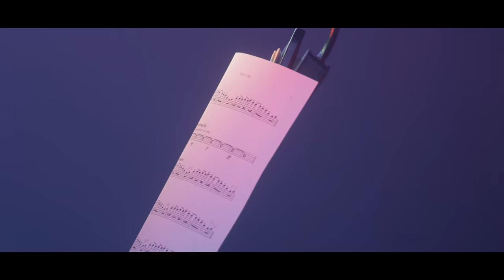Orchestra Unbound: Pete Tong | Heritage Orchestra | Jules Buckley - Ibiza Classics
A short film introducing the protagonists behind ‘Ibiza Classics’.  Pete Tong & The Heritage Orchestra conducted by Jules Buckley first appeared together at the BBC Proms in 2016, since then ‘Ibiza Classics’  has become a global phenomenon, filling arenas the world over and spawning a UK No.1 selling album.  Pete Tong, Conductor Jules Buckley, and Artistic Director Chris Wheeler share their stories on how the show came to be, how it has grown, how it is all played live (like properly live), and how a ‘band of best friends’, known as the Heritage Orchestra, have journeyed from an underground East-London club to perform on the worlds biggest stages.

Directed by Liam Murphy